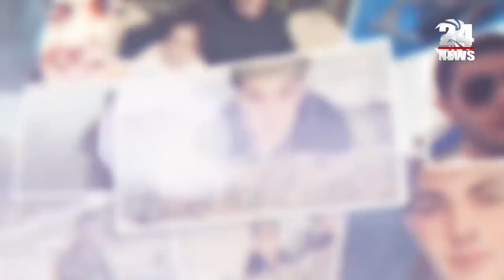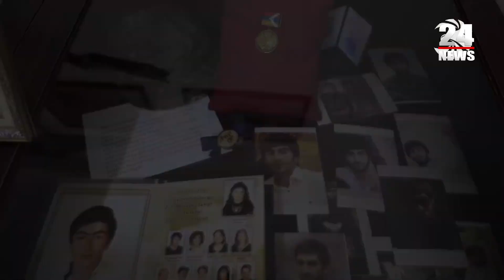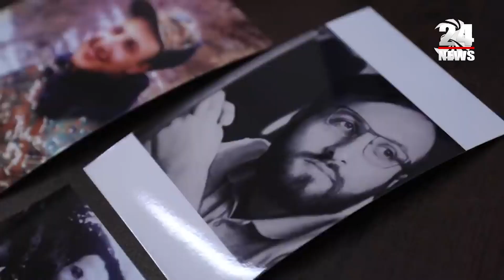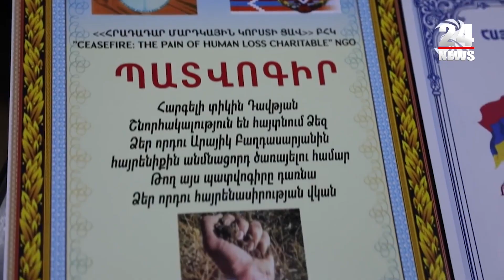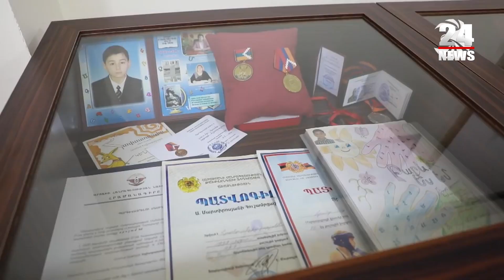Սպեցի տղերքի հետ վերցրին Քարինտակ գյուղը, բայց հետո դուրս գալու հրաման ստացան. Անմահ զինվորները